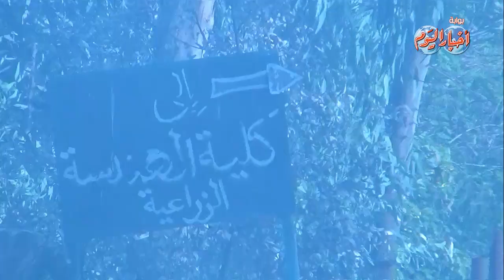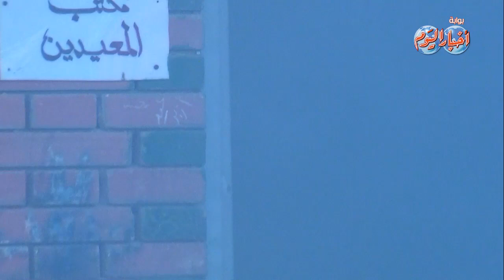طلاب الجماعة الإرهابية يحرقون كلية الزراعة بجامعة الأزهر